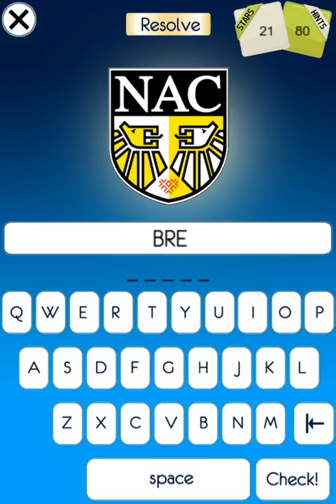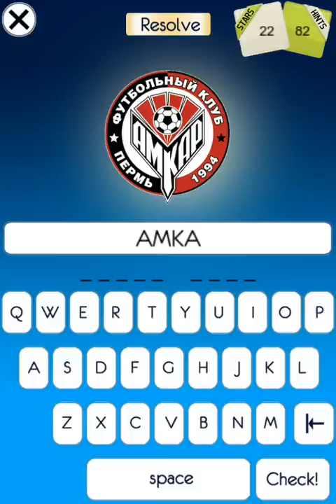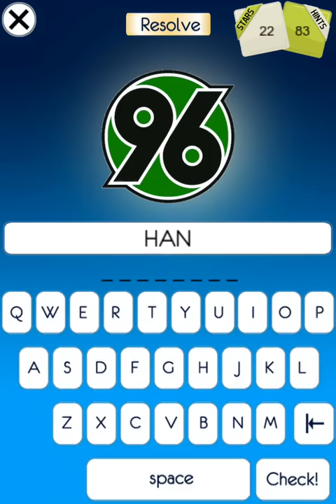Football Logo Quiz - Level 5 - Walkthrough - All Answers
This video shows all answers of Football Logo Quiz - Level 5